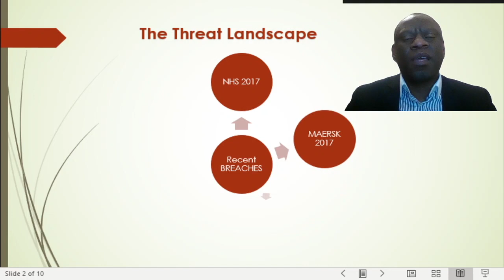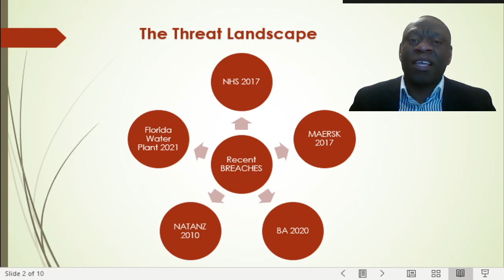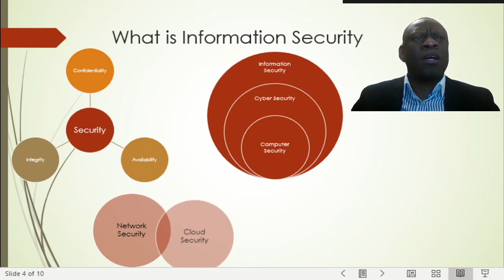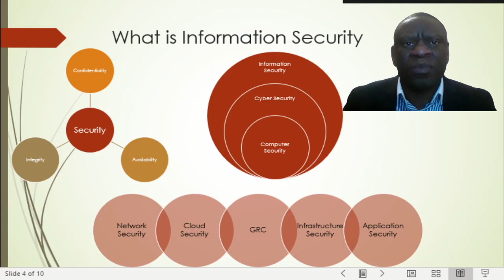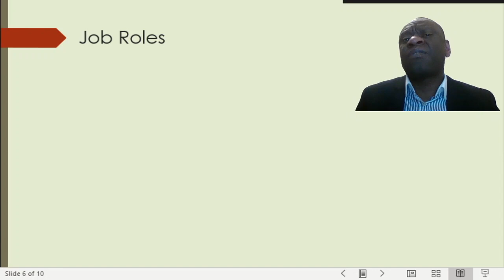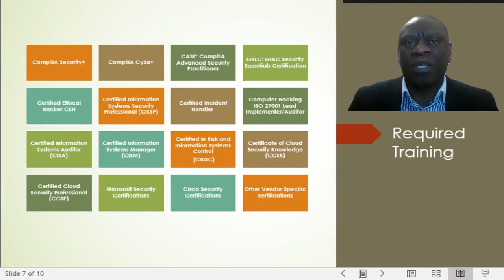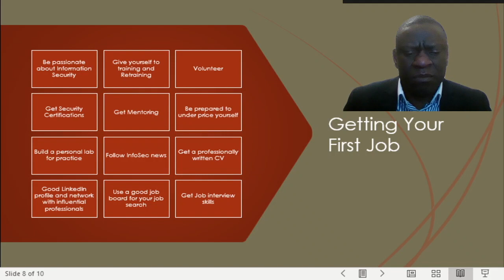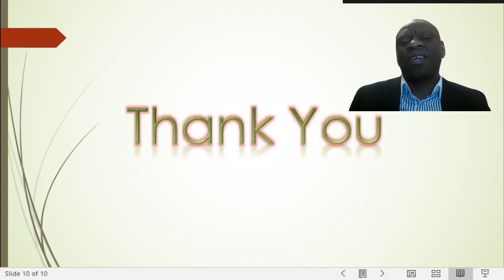Career in Information Security || IT Career || Computer jobs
Information security is a general term for the way organisations and individuals protect their valuable assets – whether that’s business records, personal data, intellectual property, etc.
Information security refers to the overall practice of protecting personal data and the approaches to achieve that.

A vocation plan is a methodology you'll ceaselessly create to deal with your learning and movement all through your functioning life. Comprising of four phases, its motivation is to assist you with imagining the moves you really want to initiate to accomplish your vocation objectives, and how to try these activities.

The four phases of a vocation plan are:

recognize your abilities and interests
investigate vocation thoughts
pursue a choice
put forth reachable objectives.
Vocation arranging is significant for various reasons - having a profession improvement plan set up lessens the gamble of you going with indiscreet choices, and it assists you with perceiving whenever you're prepared to search for new open doors and foster new abilities.

This model can be utilized by anybody - from school leavers to understudies, graduates and vocation transformers.

Look into what the cycle includes and how to outline your vocation process.